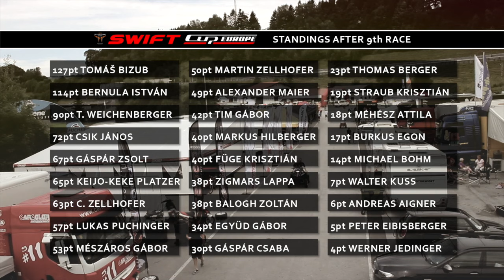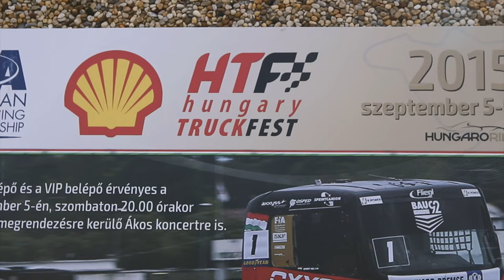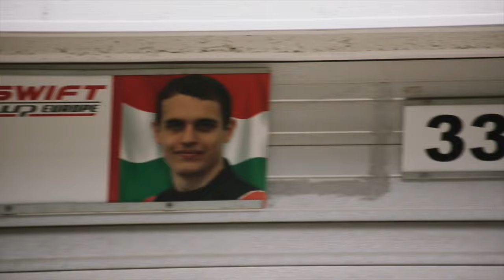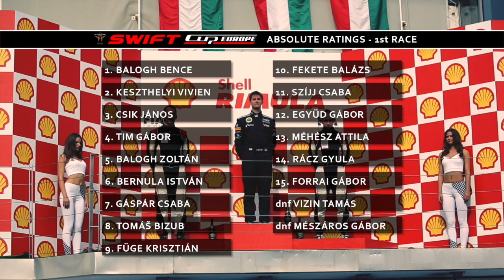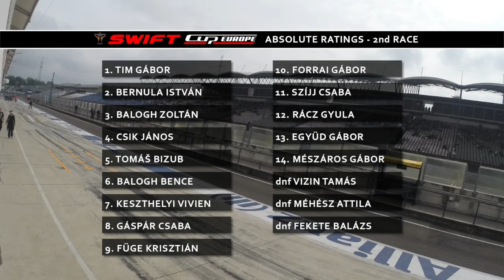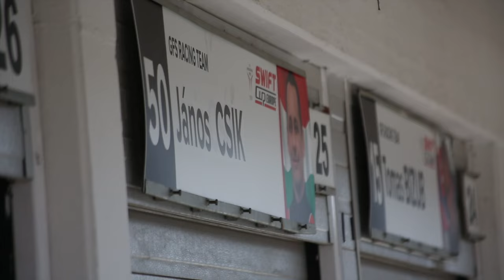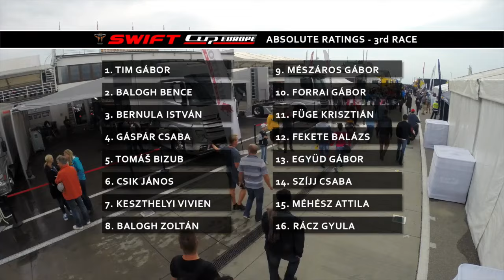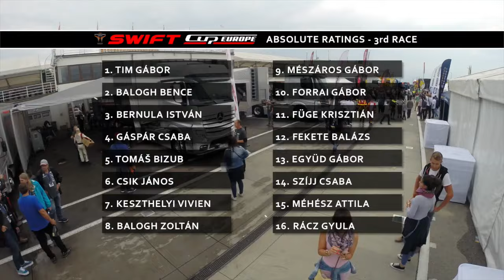Swift Cup Europe - 2015. szeptember, Hungaroring SportKlub TV verzió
Összefoglaló a Swift Cup Europe 2015-ös szezonjának ötödik versenyhétvégéjéről, amelyet a Hungaroringen rendeztek meg az évtizedek után Magyarországra visszatérő Kamion Európa-Bajnokság betétfutamaként.

Funky Frame Productions | funkyframe.hu
SportKlub | sportklub.tv
2015.